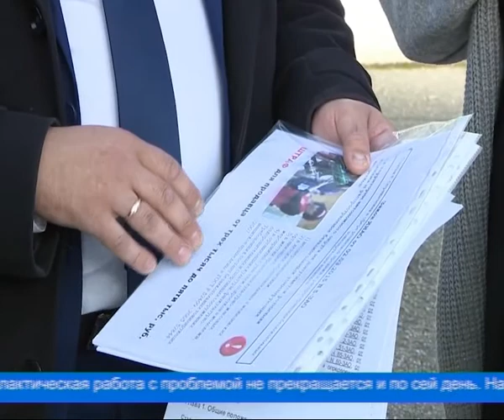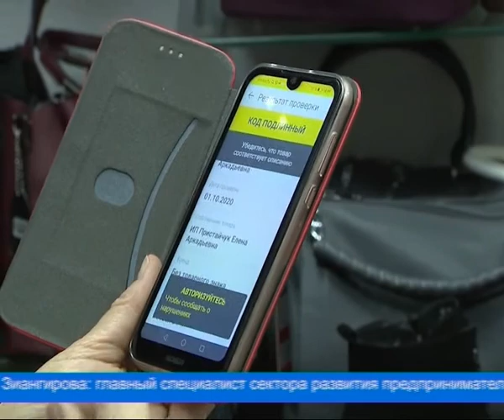«Народный контроль» проводит рейды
Члены партийного проекта «Народный контроль» с группой активистов побывали в нескольких торговых точках города. Особое внимание обратили на то, как продавцы соблюдают запрет реализации несовершеннолетним напитков-энергетиков, никотиносодержащей продукции, а так же сжиженного газа.